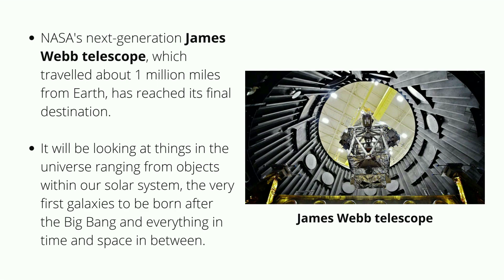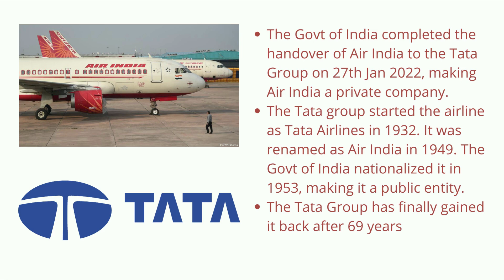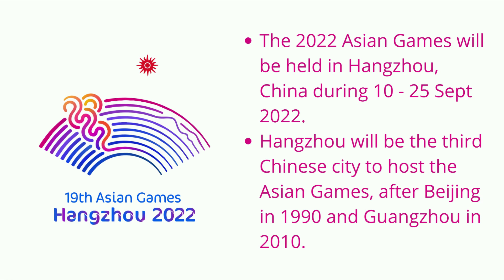EP 10 (Jan 2022): Current Affairs/GK for Children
This episode covers the following events:
1. Storm Ana in Southern Africa
2. James Webb Telescope
3. Air India takeover by Tata Group
4. ICC Awards for 2021
5. Asian Games - 2022
6. Winter Olympics - 2022